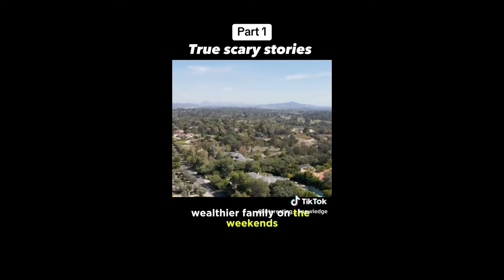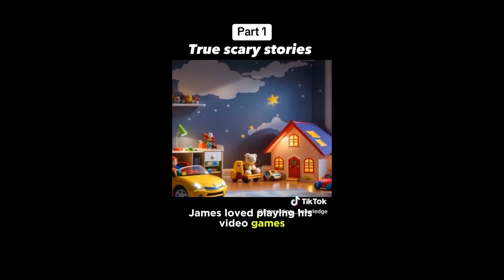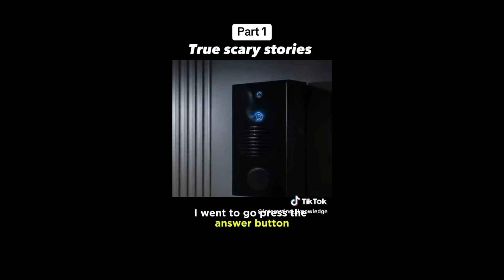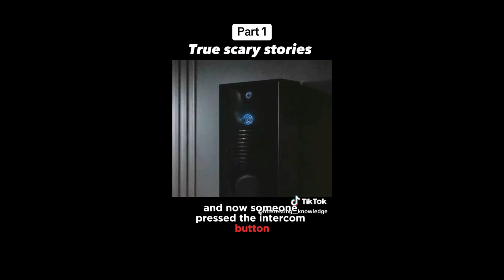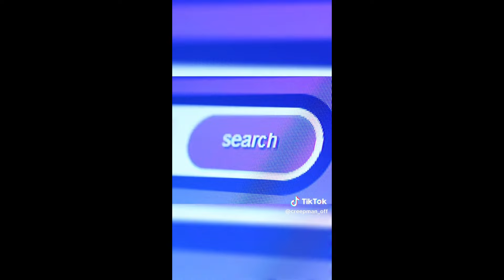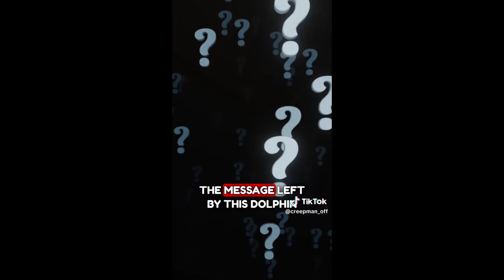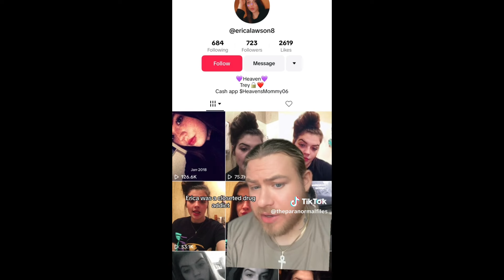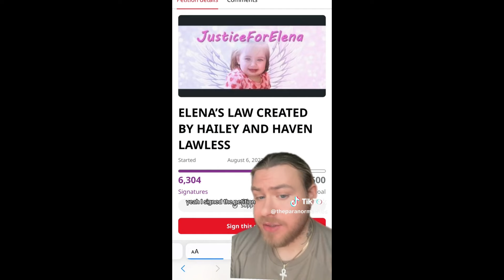TERRIFYING VIDEOS To NOT Watch ALONE!! | REACTION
✨PEACE, I am Essence Amarai aka Oshun Amarai and this is Oshun 888 Amarai. By day I am a Licensed Financial Professional, Digital Marketer, Business Developer, & more. By night I'm here with you, reacting to creepy unusual TikToks.

✨Welcome 🦋Soul Trybe🦋,  on this channel we dive deep into the eerie, the unexplained, and the downright freaking creepy! JOIN ME EVERY SUNDAY, TUESDAY, & THURSDAY as I react to some of the most haunted, unusual, and spine-chilling TikToks out there. From ghostly encounters to bizarre mysteries, I’ll share my thoughts, theories, and opinions on these strange circumstances.

GO FOLLOW all TikToker’s shown!!  ENTERTAINMENT PURPOSES ONLY 😎

IG: @the_moneyprofessor (business) LIFE INSURANCE, BECOME AN AGENT